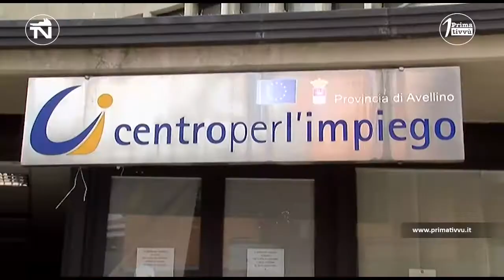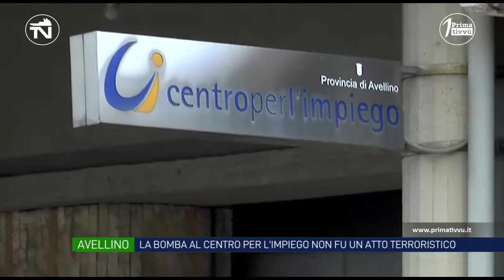La bomba al centro per l’impiego non fu un atto terroristico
La bomba contro il centro per l’impiego di Avellino non fu un atto terroristico. E’ quanto stabilito dai giudici del Riesame che nei confronti dei due indagati hanno annullato le aggravanti